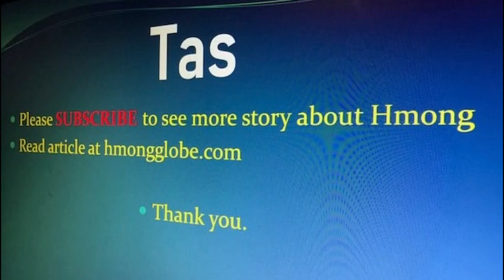Peb Caug Aub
Peb Caug Aub yog cov Hmoob nyob USA thiaj tsa.